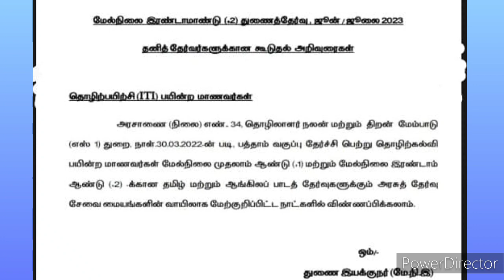ITI latest update today tamilnadu 2023/iti 12 certificate tamil/iti latest news today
ITI latest update today tamilnadu 2023/+1,+2 exam date